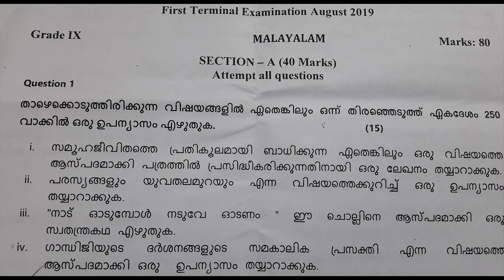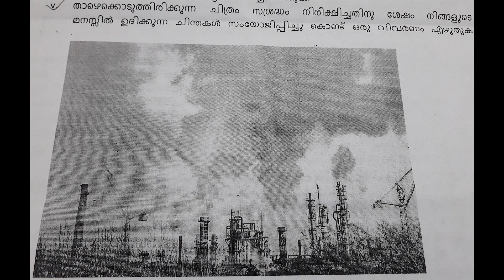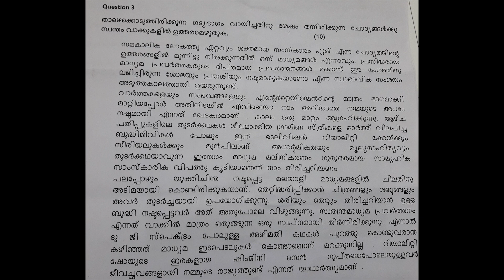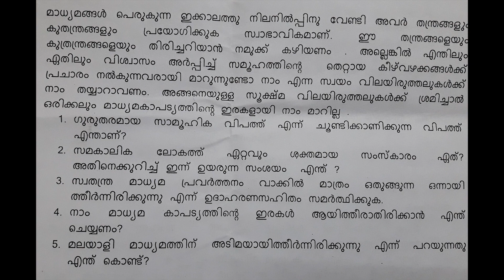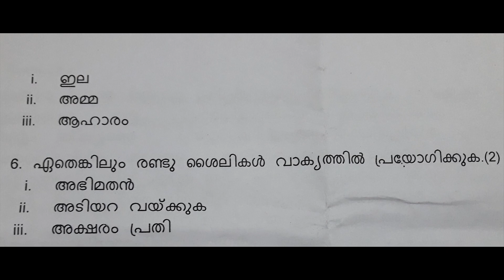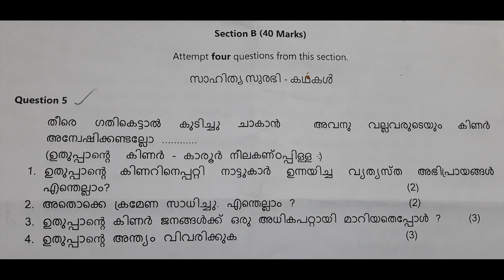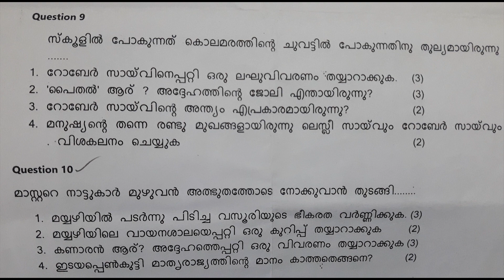ICSE / CLASS 9 / MALAYALAM /FIRST TERM QUESTION PAPER 2019-20